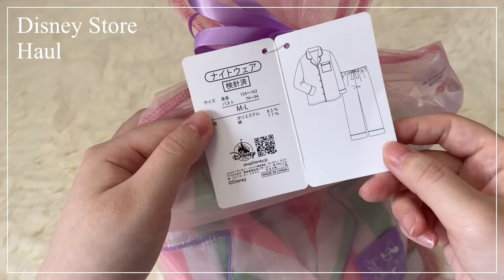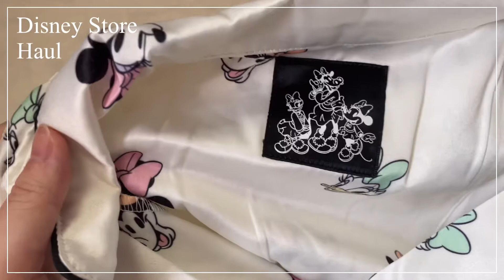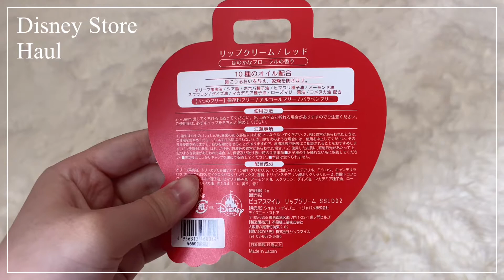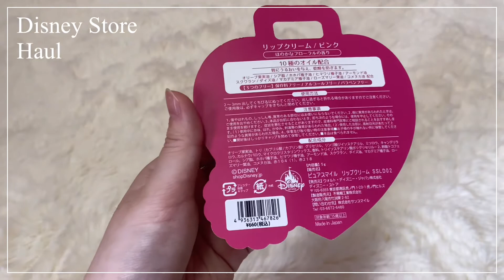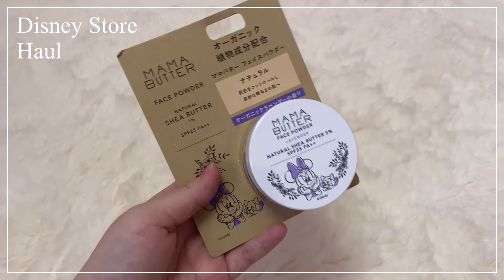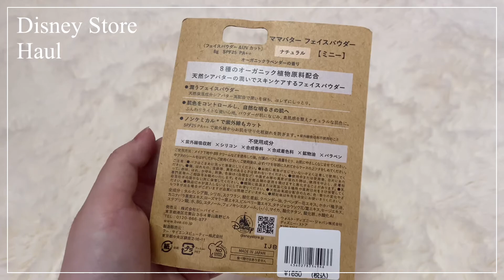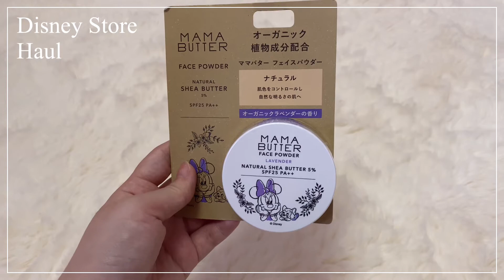【Haul】ディズニーストア購入品紹介〜コスメなども【Disneystore】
【楽曲提供】
LukremBo